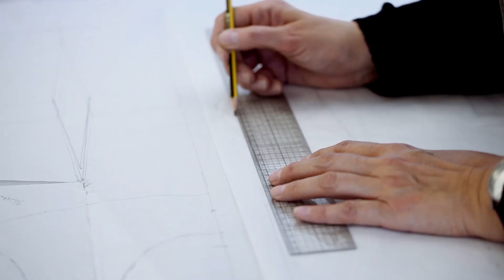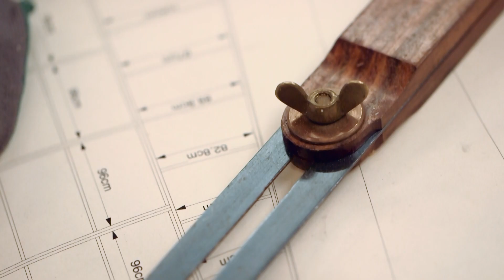Madame de Sade - Scenografi og kostumer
Prøverne på sæsonens første forestilling er i fuld gang. I denne video fortæller scenograf Rufus Didwiszus og kostumedesigner Ann Bonander Looft om deres arbejde med Madame de Sade.

Oplev seks af landets førende skuespillerinder, i en forestilling der sætter både samtaler og tanker i gang. Magt, lidenskab, begær og filosofi er omdrejningspunktet. Der er premiere 17. september. (Video: Sean Berndorff)